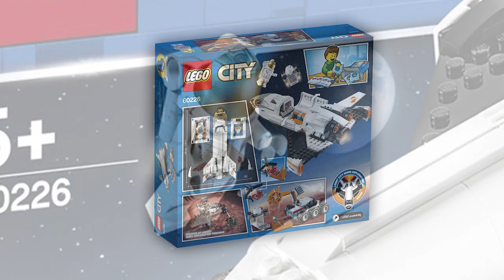youtube video #-3avxEtLJy8